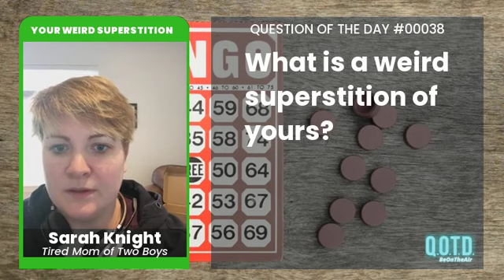Sarah believes breaking glass leads to bad luck, and she has evidence!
QOTD 00038: Strange Superstitions!

Today, we’re talking about black cats and back-breaking cracks! Our fans reveal all kinds of superstitions, so find a penny, pick it up, and join us on the air! Record your weird superstition at beontheair.com for your chance to win and join us on our Thursday Big Show!